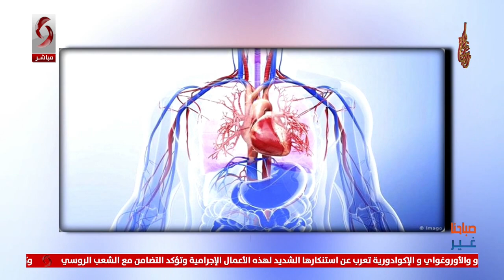صباحنا غير 2024/3/23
إعداد: رامي بديوي - حلا سلمان
تقديم: هايدي عيسى - ليلى ظروف